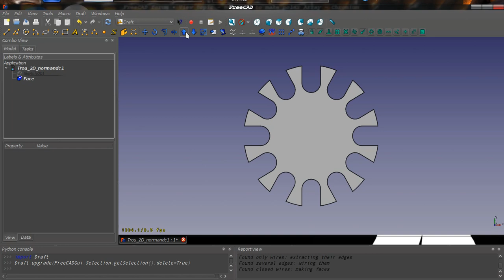Extruding Array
Taking s Draft Array in FreeCAD and converting it to a face to be extruded into a solid.

OS: Ubuntu 13.10
Platform: 64-bit
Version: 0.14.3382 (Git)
Branch: master
Hash: 7b07bdfe10671b9eceedeccc84c54b5ce49dd3ba
Python version: 2.7.5+
Qt version: 4.8.4
Coin version: 4.0.0a
SoQt version: 1.5.0
OCC version: 6.7.0